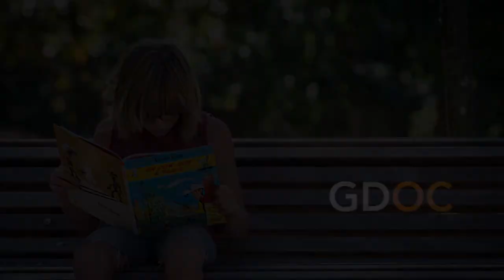Giving the Gift of Literacy with Kimberly Vig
Kimberly Vig, executive director of The Literacy Project, comes to the studio to share with us how to give the gift of literacy to second-graders, offering and fulfilling their personal dreams...building their dreams into realities, and creating avid readers for a lifetime...one child at a time.